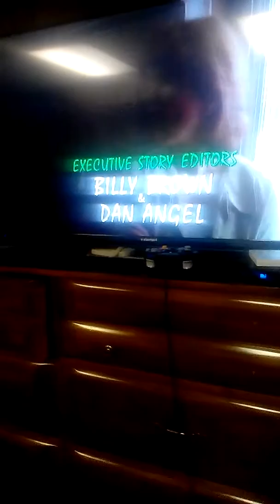Goosebumps The Werewolf Of Fever Swamp